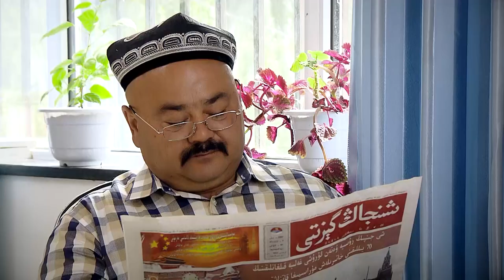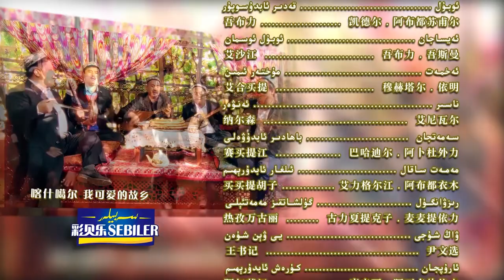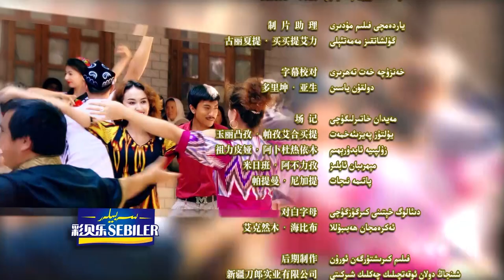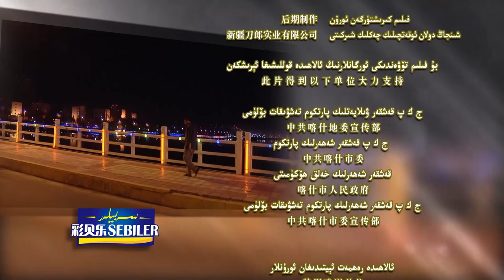Qeshqerdiki Hekaye 10 qisim / Uyghur kino / Tahir Hamut